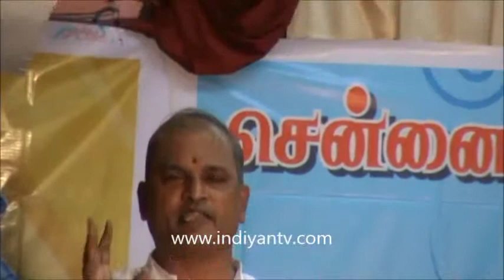CHENNAI CABLE TV OPERATERS CONFERENCE